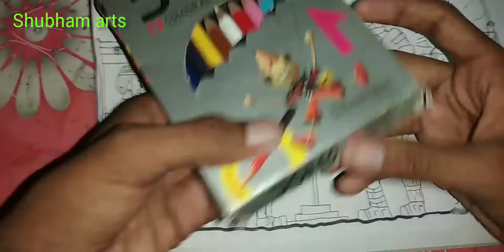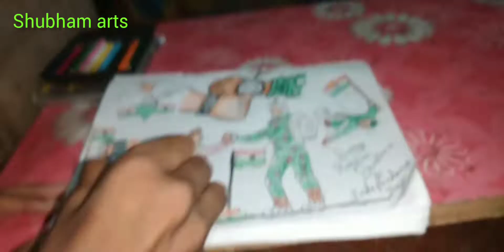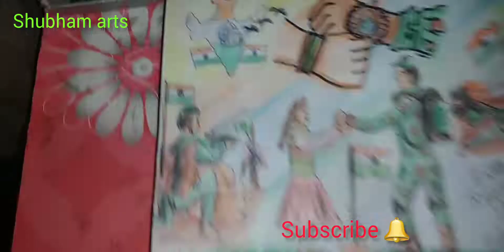Draw raksha bandhan With pecil color part 2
Draw raksha bandhan With pecil color
Happy raksha bandhan and
Independence day 🇮🇳